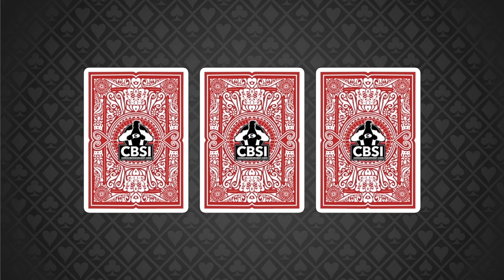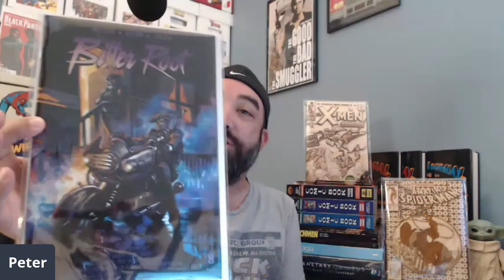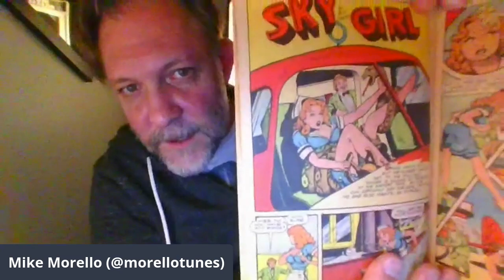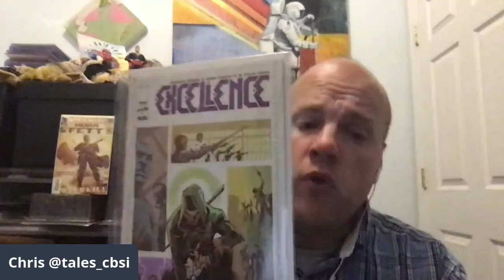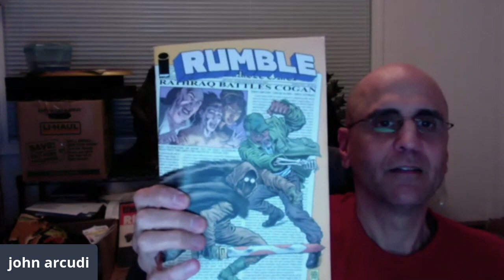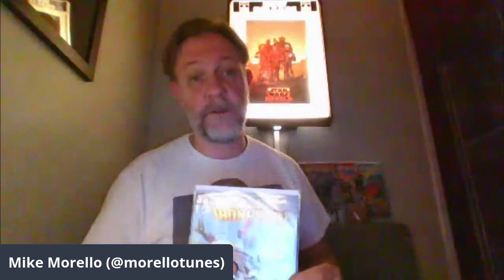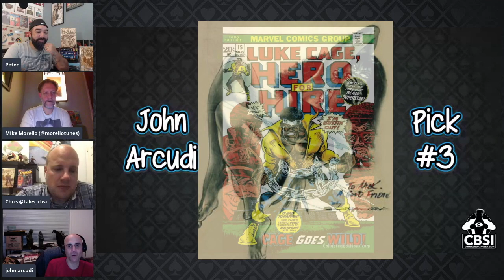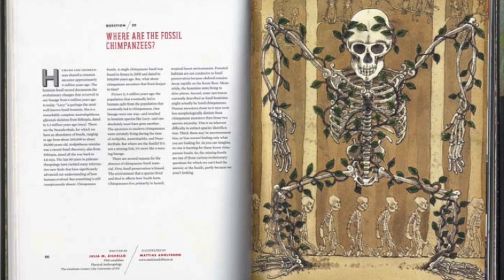John Arcudi swings by to talk Black Creators with the fellas on CBSI's 3 Comic Monte - 3CM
In this video the CBSI team has special guest, JOHN ARCUDI, who joins the boys to share their favorite Black Creator comic covers from their collections.  This episode was built around the topic selection of our special guest.

Check out some awesome books and hang around for a chat with John about his work, other creator's he's worked with, anecdotes, and of course our favorite comics .